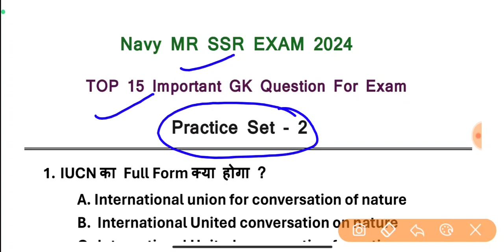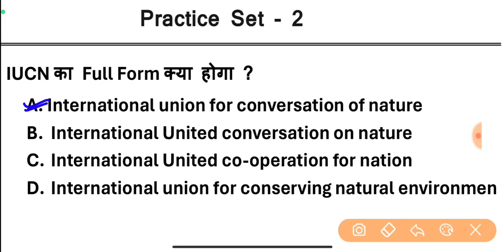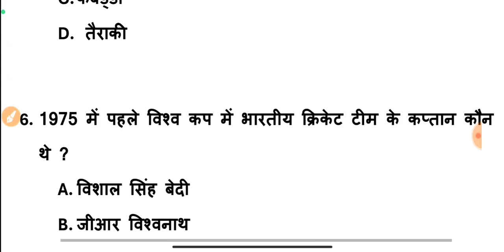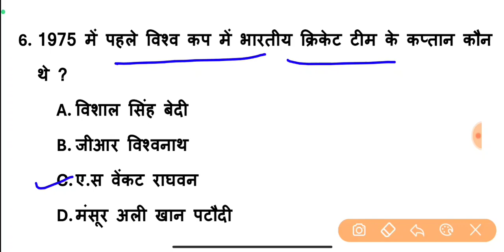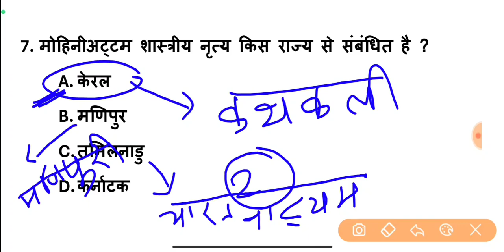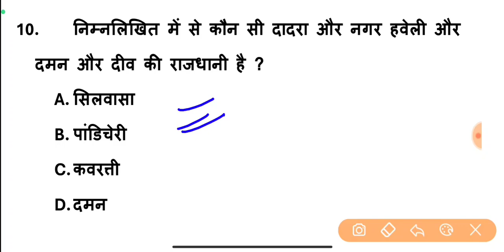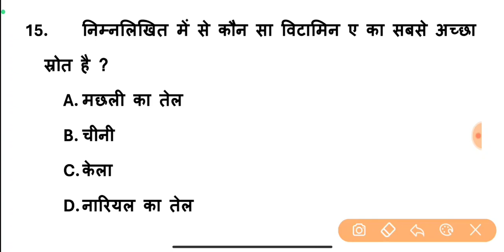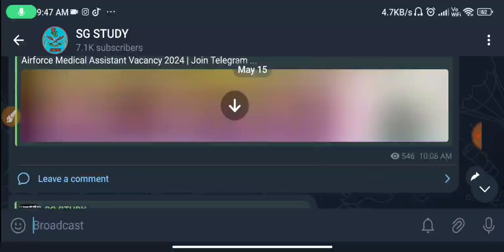Navy SSR MR GK 2024 | Navy SSR MR GK Practice Set 2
Navy MR SSR GK 2024 | Navy MR SSR GK Practice Set 2 | Navy MR GK 2024 | Navy SSR GK 2024 |